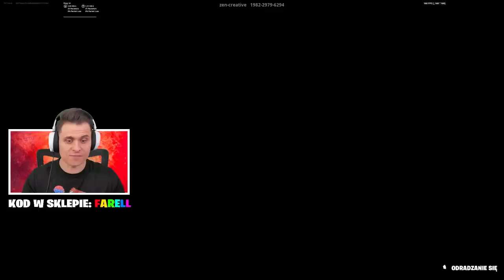EGZAMIN na PRAWO JAZDY w Fortnite! ( z drogi śledzie Gruby jedzie 🤣 )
❤ Kanał @Szaku

W dzisiejszym odcinku razem z @Szaku obędziemy egzamin na prawo jazdy!